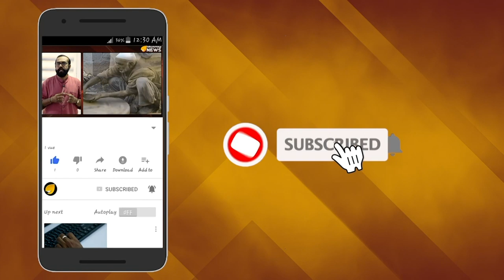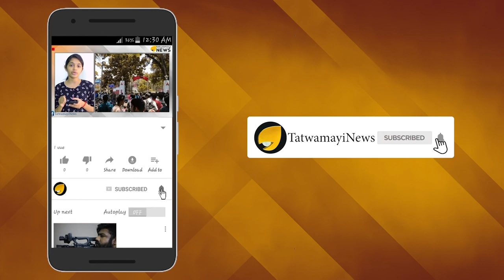കിഫ്ബി ഉ‍ഡായിപ്പാണ്; ഇടപെട്ട് ഗവര്‍ണര്‍..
പുതിയ ഗവർണർ ആരിഫ് മുഹമ്മദ് ഖാന്‍ ആള് പുലിയാണ്. നമ്മുടെ കയറ് പിരി ശാസ്ത്രജ്ഞന്‍റെ കിഫ്ബിക്കും കണ്ണൂരിലെ കമ്മികളുടെ കുടുംബസ്വത്ത് പോലെ കൊണ്ട് നടക്കുന്ന കണ്ണൂര്‍ അന്താരാഷ്ട്ര വിമാനത്താവളത്തിനും ഗവര്‍ണര്‍ നോട്ടീസ് നല്‍കിയത് കഴിഞ്ഞ ദിവസമാണ്.